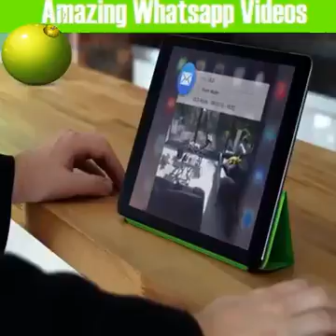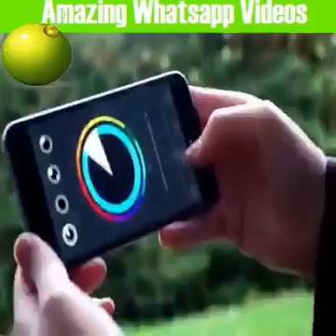Smart Whatsapp Video Clip